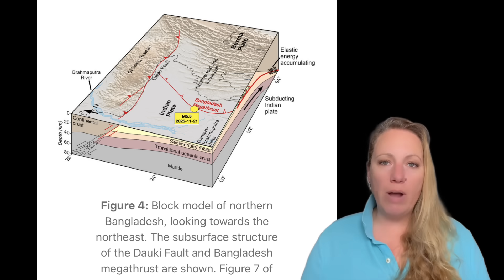M9.2 possible !⚠️140 MILLION Pople live on the FAULT ! Is this destructive Earthquake a FORESHOCK ?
Bangladesh is at risk of total destruction ! This was not even the predicted MEGA Earthquake but still so powerful to bring buildings down, tilt towers and collapse whole villages !